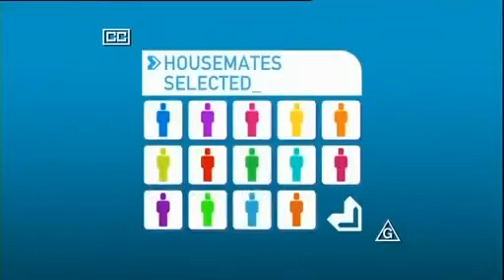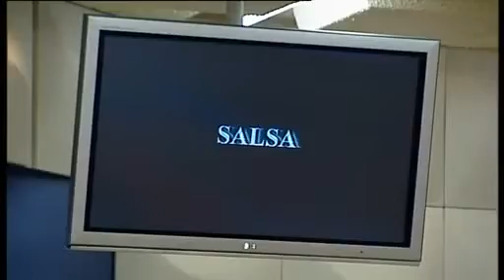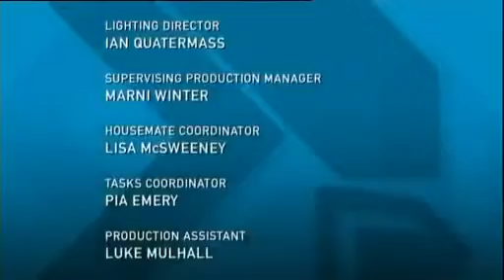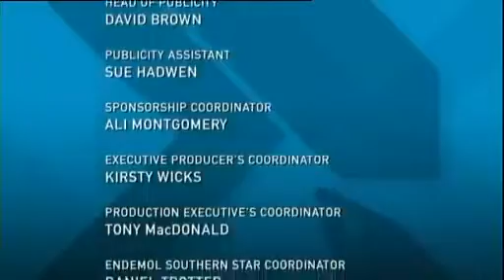Big Brother Australia 2004 - Day 39 - Daily Show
Tonight, the boys are feeling fabulous but big brother rains on Wesley's parade and Kane asks the million dollar question.